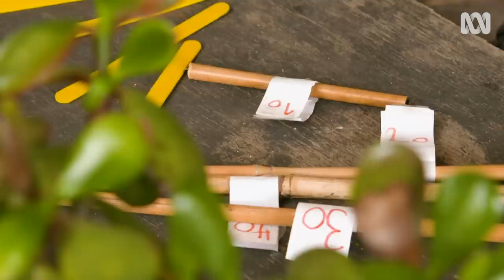How to get kids into gardening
Poppy has been gardening her patch in the family garden since she was three years old.

Her dad Chad is an early childhood educator and thought a patch of garden would be great for Poppy – something that would grow while she did.

The garden project started on Chad’s ‘dad days’ with Poppy and got bigger and bigger. Even when she was a tiny tot Chad had her out helping to drag bales of hay around to build their vegie beds. He was studying early childhood education at the time and so Poppy became his guinea pig as he learnt.

Some things worked and some didn’t. Ideas that worked included projects that empowered her, where she could do all the work, work out the strategies and get the job done.

They went for the no-dig approach for their vegie beds and Poppy was project manager. The plan was:

Mapping out beds with timber
Laying down cardboard
Adding in organic material (compost and manure)
Covering it with straw mulch

Chad doesn’t correct what she does in the garden; a wonky trellis stays wonky.

The patch has proved highly productive and they both have a lot of fun sharing the work too.

Millie asks Poppy about some of the gadgets she has devised for the garden. These include ice-cream sticks to show how deeply to plant seeds. Poppy places two seeds – such as peas – on the stick then mark off the stick so she can measure the recommended ‘twice the seed size’ for the perfect planting depth.

Poppy also has three chickens: Daisy, Flowers and Princes Leia, which eat weeds and kitchen scraps. Chad has set aside an area for Poppy to plant greens for the chooks but it’s quite shady, so the plants haven’t been doing well. Millie shares some shade-loving plants from her garden that should do well in the area: Comfrey, sorrel and a canna lily.

Apart from lots of learning, growing fresh food and being outside, the best thing about getting kids in the garden is that it’s really good fun.